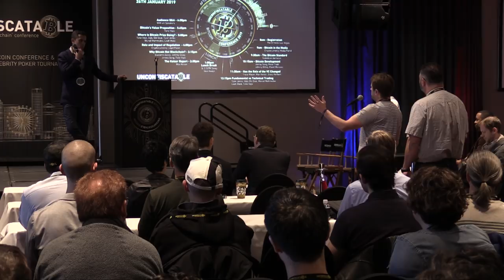The Bitcoin Standard - Saifedean Ammous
Tone Vays is available for Corporate Consulting at the rate of 0.3 btc per hour.